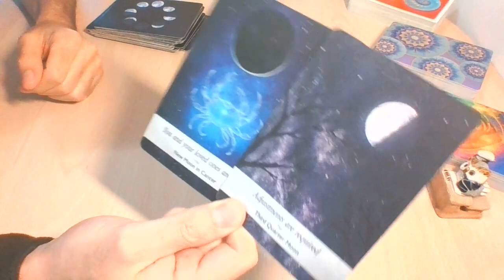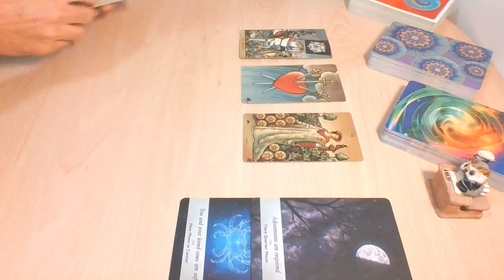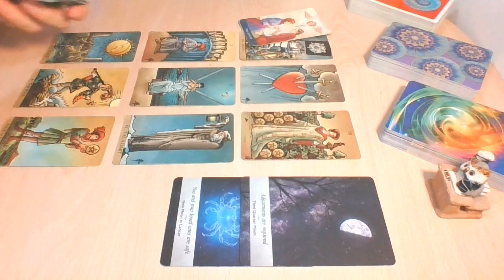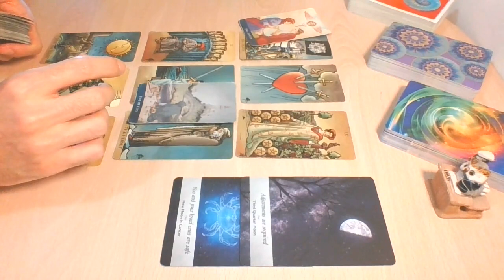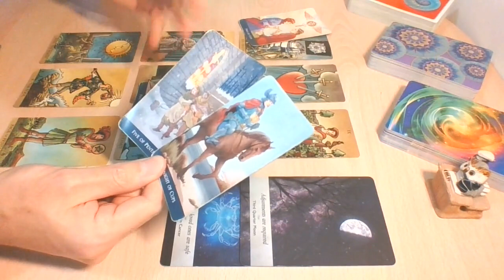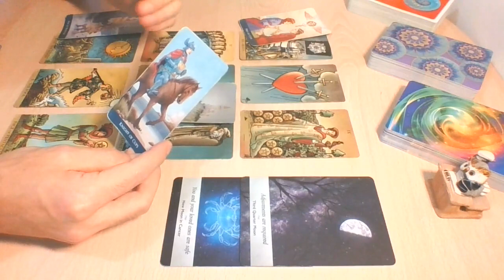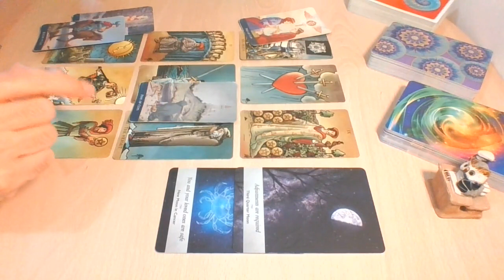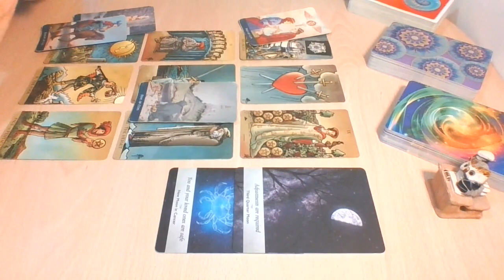SAGITTARIUS | October 2020 | Waiting to talk! Lots of love here: big chance for you two | Love Tarot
This is a General Love Tarot Reading for Sagittarius Sun, Moon, Rising & Venus for the energies of October 2020. Check also the previous videos on the channel, maybe you will find something for you!

-WITW